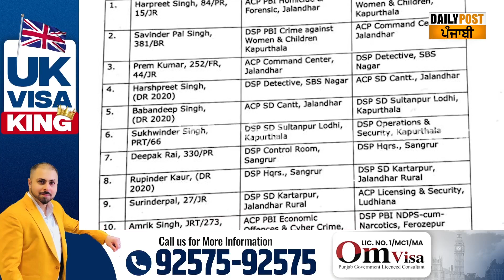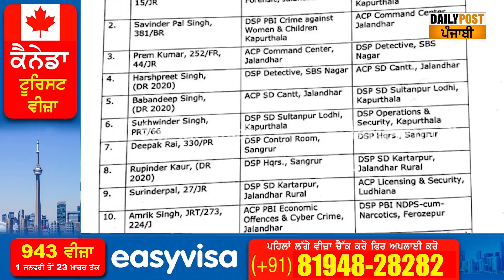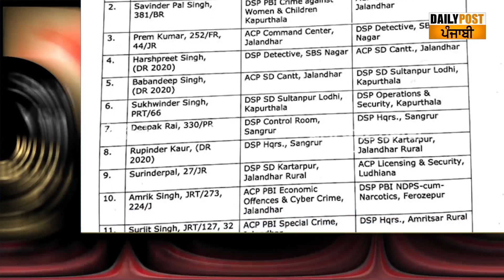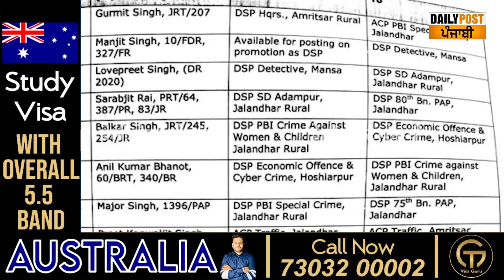ਵੱਡੀ ਖਬਰ: ਪੰਜਾਬ 'ਚ ਹੋਏ ਵੱਡੇ ਤਬਾਦਲੇ, ਸੁਣੋ ਸਾਰਾ Update